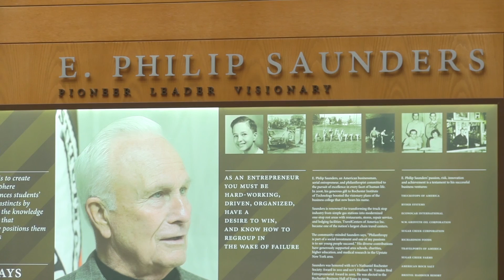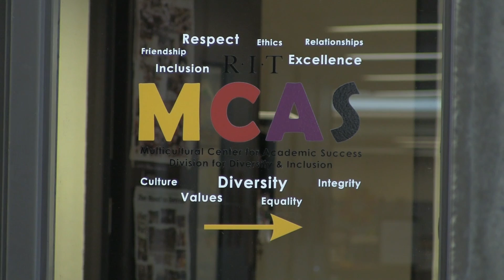RIT Gifts in Action - Shantel Forrest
RIT gifts put student dreams into action. Hear from Shantel Forrest, the RIT/Rochester City Scholars Hurlbut Residence Fund Scholar about how the scholarship gifts to this important program have impacted her studies and her future.